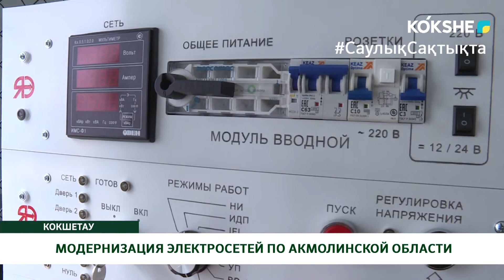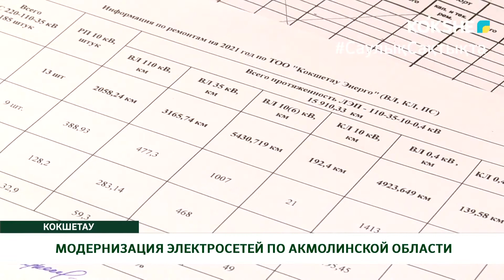МОДЕРНИЗАЦИЯ ЭЛЕКТРОСЕТЕЙ ПО АКМОЛИНСКОЙ ОБЛАСТИ